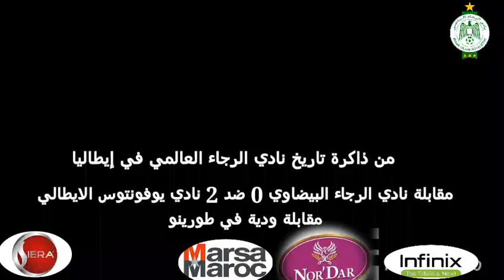Fc Raja casablanca 0 vs 2 Fc Juventus stade en italie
من ذكرة نادي الرجاء البيضاوي 0 ضد 2 نادي يوفونتوس الايطالي بإيطاليا